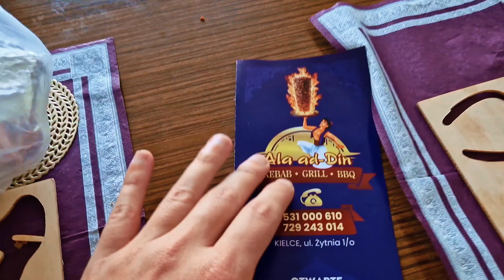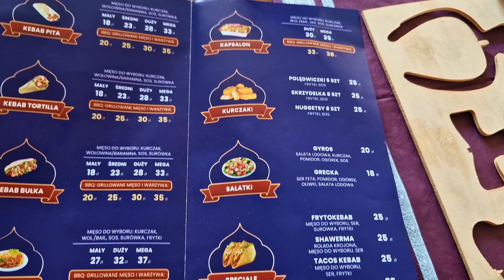Test Kebaba Ala An Din - Kielce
Jak się podobało: subik, łapeczka w górę, komentarz ;)
Donacje na rozwój kanału: Zwykłe konto: 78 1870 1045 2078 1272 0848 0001
Kod do Uber Eats na 30 zł zniżki: eats-7efsmqjcc6
Zwrot 150 zł na ubezpieczenie samochodu w Mubi: Wejdź w

Fresh Time by Roa

🎧 Available on:

YouTube:   • Roa - Fresh Time 【Official】